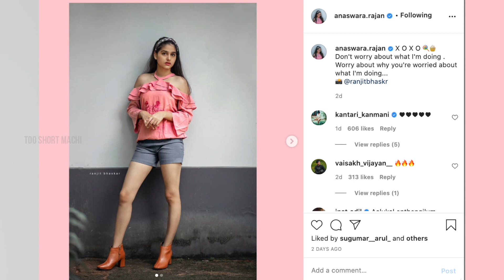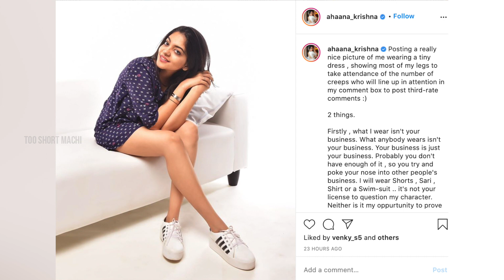Shocking : தொடை தெரிஞ்சா தப்பு இல்லை Actresses எதிர்ப்பு | Trending Controversy